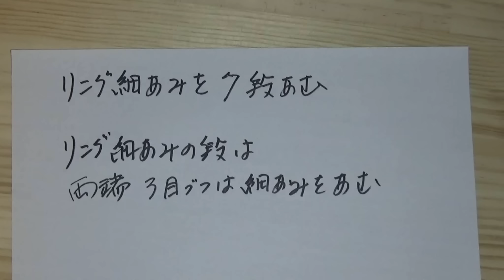DIY かぎ針編み エコモップ 編み方 crochet sweeper cover mop ダイソー エコタワシ リング細編み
シンプルで簡単な編み方です。編み棒は8号を使いました。